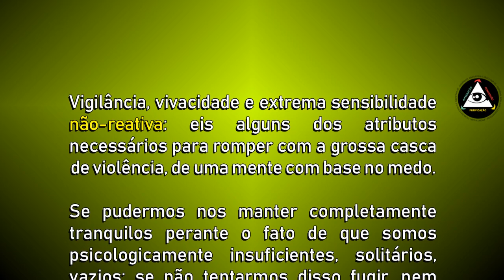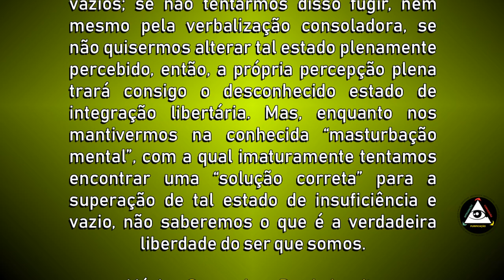Na intuitiva visão, a salvação da mente com base no medo